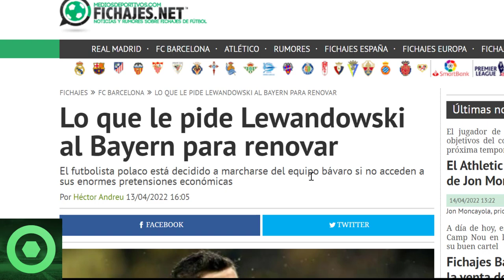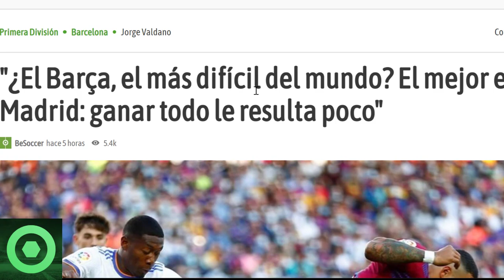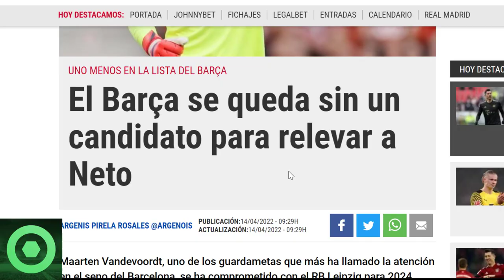💥¡Atención!💥 𝗗𝘂𝗿𝗼 G0LPE a 𝗫𝗮𝘃𝗶 🔴 Gran Notícia De 𝗟𝗲𝘄𝗮𝗻𝗱𝗼𝘄𝘀𝗸𝗶🔴 Última Hora De Mercato Barça 🟥